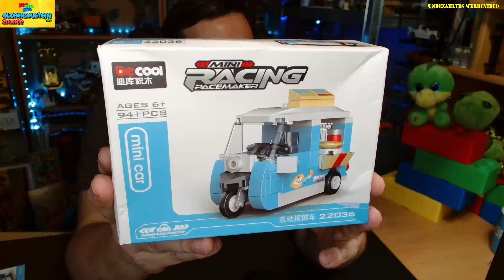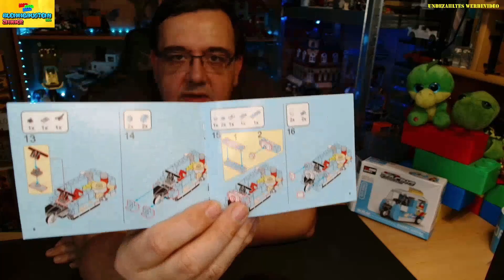TukTuk - Pizza Pizza - Decool 22036 - Mini Racing - Pacemaker - Review - Deutsch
Noch ein Tuk-Tuk von Decool 22036, die Mini Pizzeria, toll ausgedacht und alles nur mit Prints. Drei Räder und ein Pizza Stein :) Und mit PullBack Motor
Viel Spaß
Euer Markus
Glückauf!

Wenn Ihr mich unterstützen möchtet, was mich sehr freuen würde.
Oder Vielleicht auch Set, die ich für euch bauen darf.

Die im Video angewendeten Musik Titel sind GEMA und den Lizenz frei entsprechend den Richtlinien durch Bekanntgabe der Daten:

Viel Spaß bei euren Projekten.